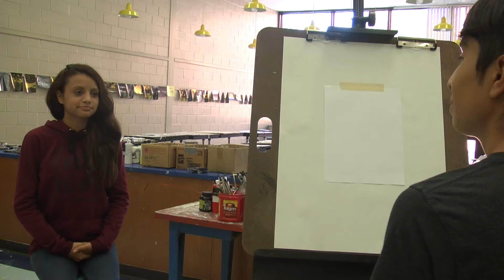Midland Valley High School 5 Gum Commercial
Jacob Randall
Zury Vargas
Gerardo Vazquez